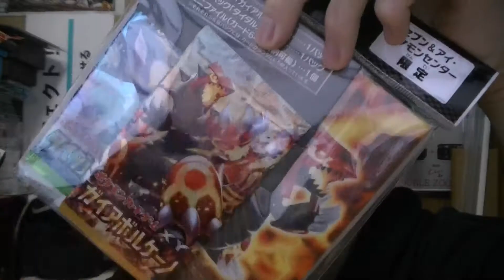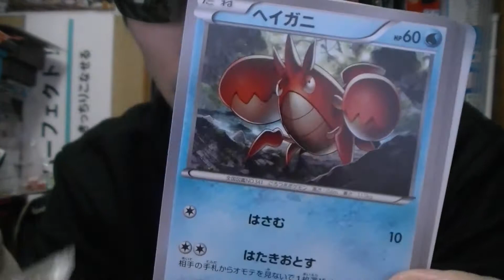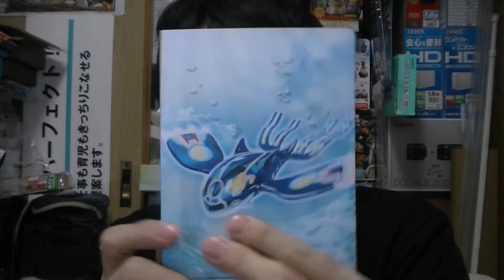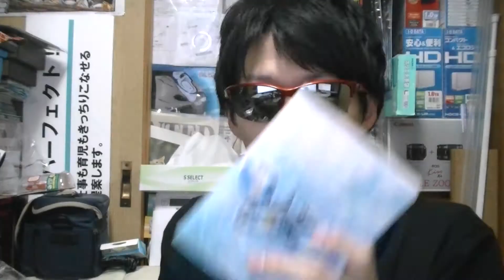ポケモンカードミニファイル ゲンシグラードン・ゲンシカイオーガ Pokemon Card Mini File